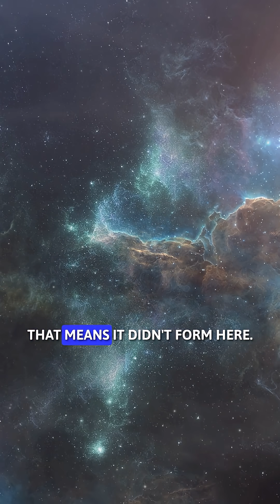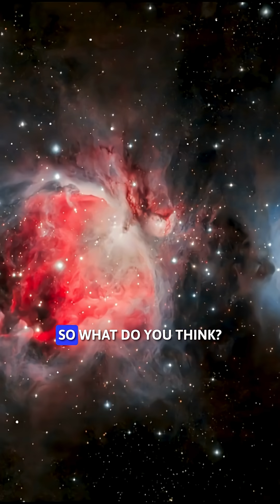The Strangest Visitor Our Solar System Has Ever Seen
The third known interstellar object, 3I/ATLAS, is passing through our Solar System. Is it an ancient cosmic comet, or could it be something more mysterious? Learn what NASA and scientists discovered—and why the internet is filled with wild theories.